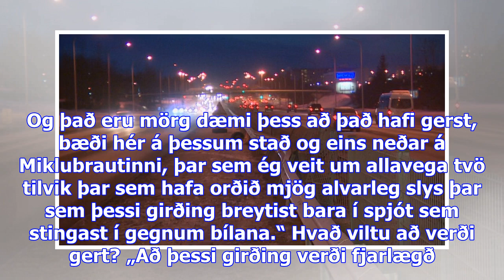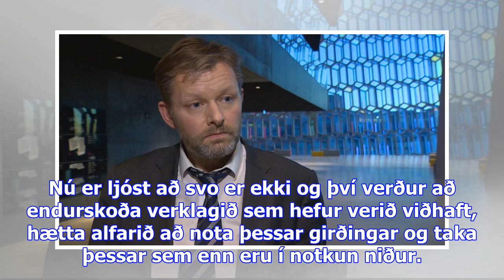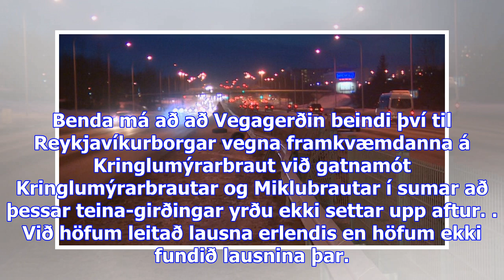Fjarlægja girðingar eftir banaslys á laugardag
Banaslys varð á Miklubraut á laugardagsmorgun þegar 24 ára gamall pólskur ríkisborgari missti stjórn...